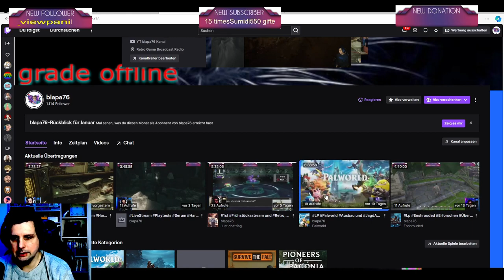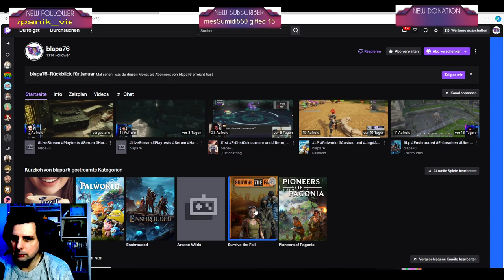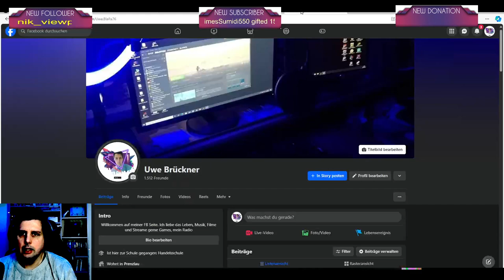Shorter überblick über Activitäten auf YT Twitch FB und Insta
Alle meine BlaPa76 und laut.fm Kanäle bei Twitch FB Insta und YT